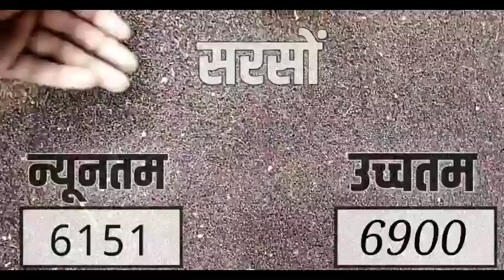आज 25 मार्च 2022 के सभी फसलों के नीमच मंडी भाव|Neemuchmandi Bhav 25 March 2022